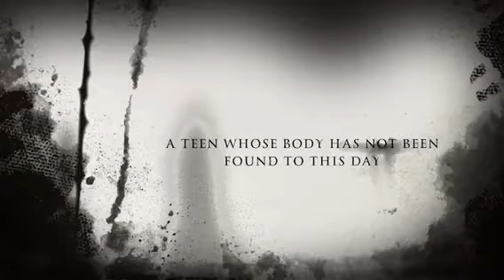Horror Movie Trailer- All Alone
Our own scary movie trailer with Josh the Cousin.